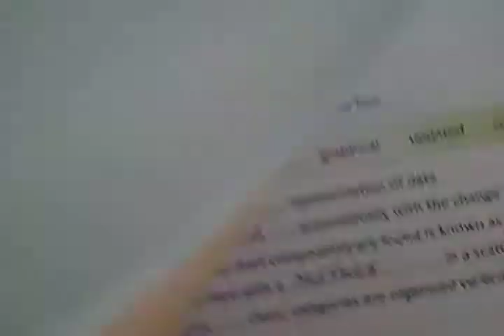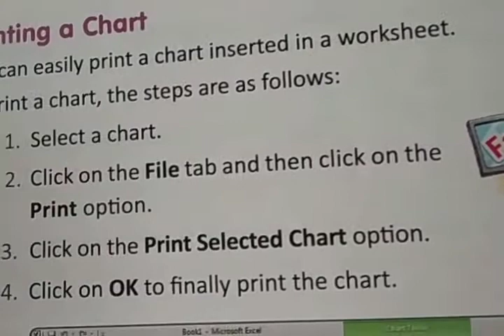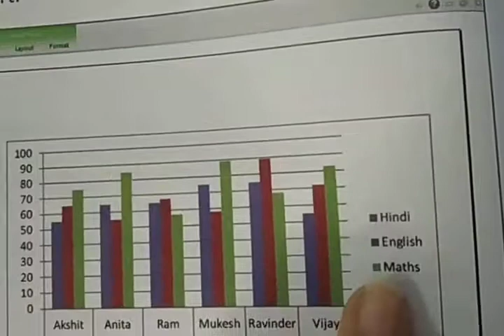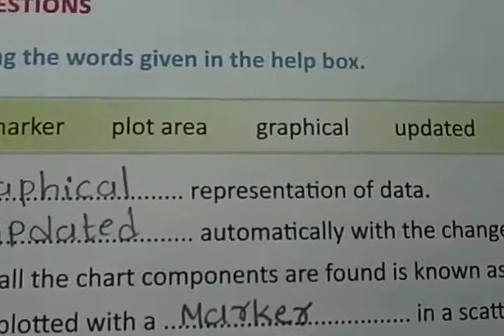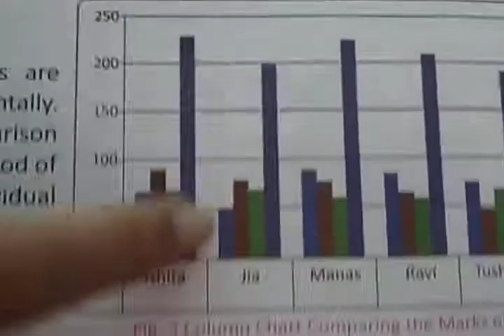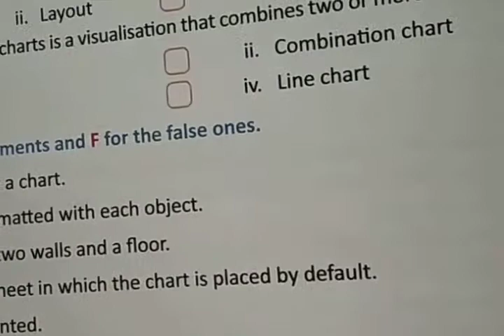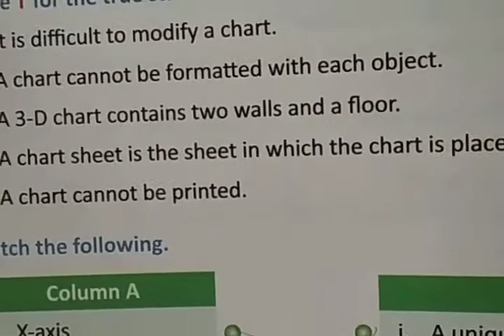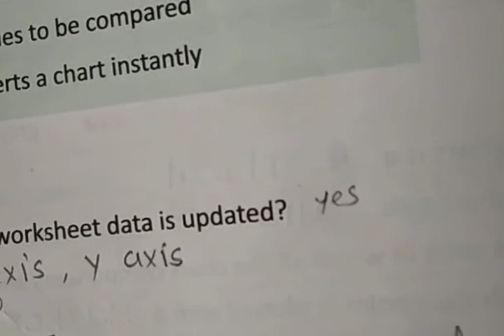Std-7 computer- ch.2 exercise